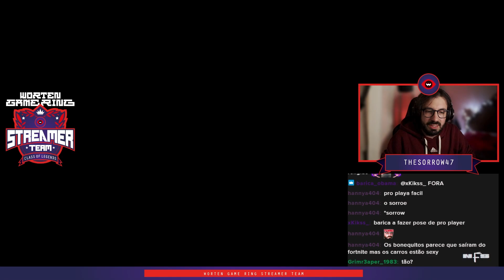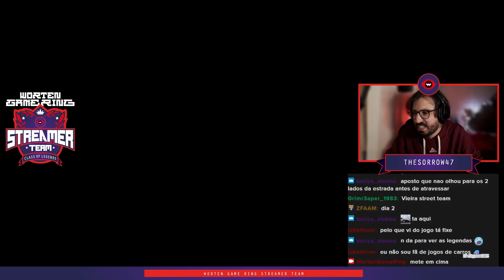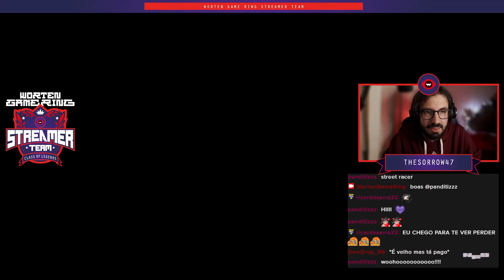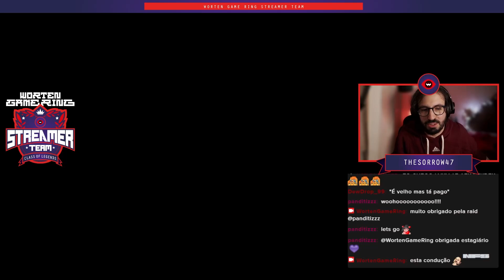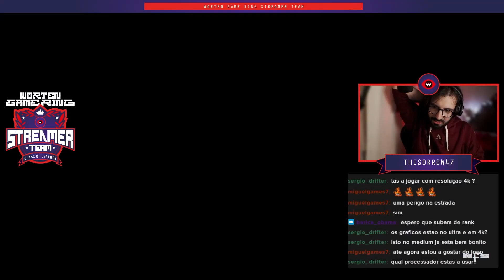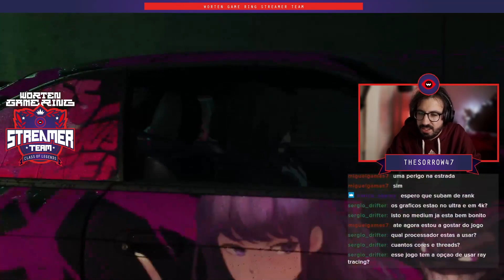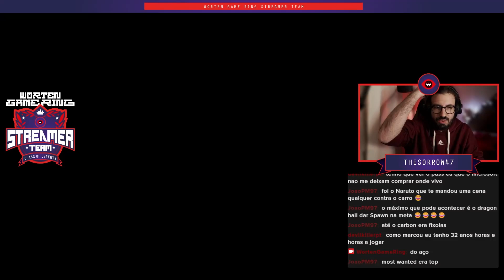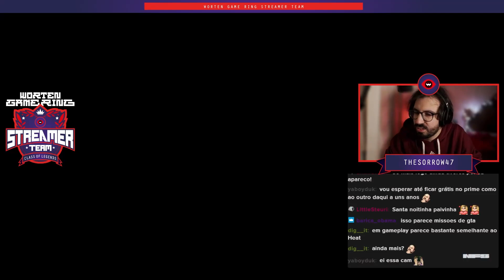Need for Speed Unbound - Primeira Hora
PC SPecs:
16 GB RAM ddr4